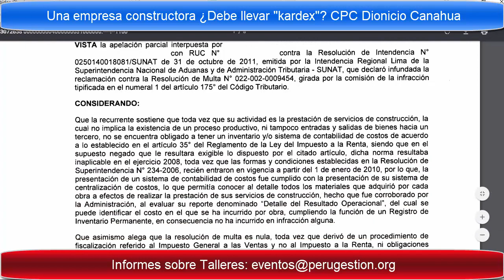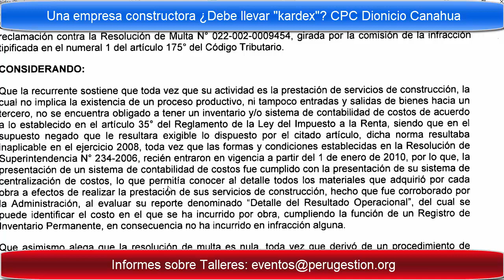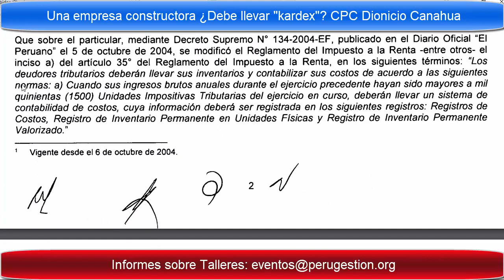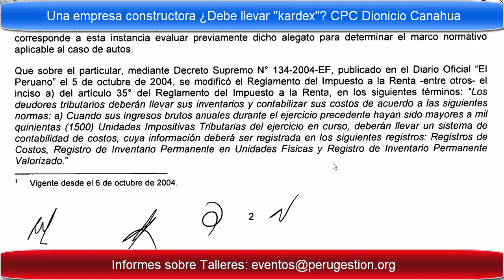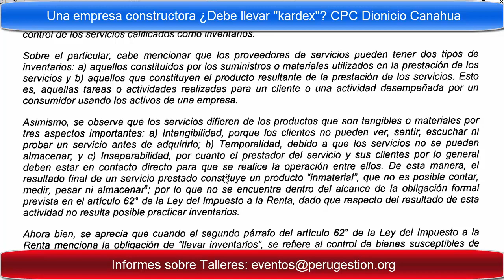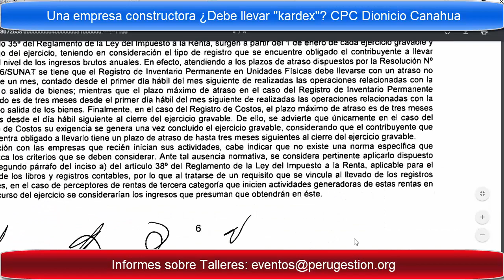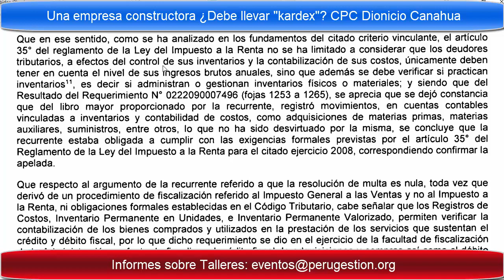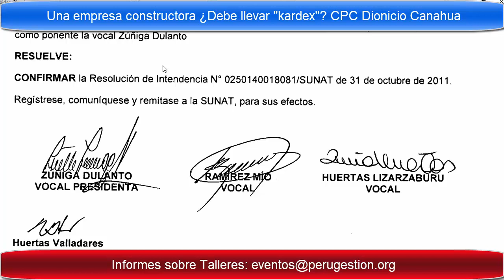¿Una empresa constructora requiere "Kardex"?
DionicioCanahuaENVIDEO. Por medio del siguiente video hacemos una revisión de la Resolución del Tribunal Fiscal 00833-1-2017 sobre la obligatoriedad en el uso del "Kardex" en una Empresa de Servicios.